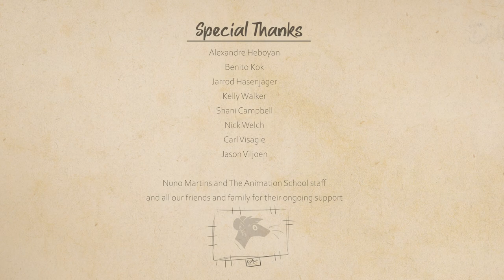3D Animated Short film: "Flower in the Subway" by The Animation School | CG Playhub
CG Playhub Presents "Flower in the Subway" by The Animation School. Deep within the sewer systems lies a city full of bustling rats. Theo, a plain, lonely
rat makes his way toward the subway, seemingly invisible to the rats around him.
Until he purchases a dazzling jacket which he hopes will gain him social recognition and give him the needed confidence boost to change his companionless fate. Theo is stopped in his tracks upon noticing a pretty rat,
equally adorned by an exquisite flower seated inside an oncoming train. A gust of wind effortlessly whisks the flower into Theo’s hands as he must now journey to return it back to the beautiful rat. Is Theo’s newfound confidence enough to sweep her off her feet?

Credits & Contributors:
PRODUCER: The Animation School (PTY) LTD
DIRECTOR: Christine Le Clézio​
PRODUCTION MANAGER: Christine Le Clézio
WRITER: Christine Le Clézio, Bianca Sale
ART DIRECTOR: Bianca Sale
TECHNICAL DIRECTOR: Kane Forster
EDITING: Christine Le Clézio
Modeling (CHARACTER/ENVIRONMENT): Bernhard Pakendorf, Bianca Sale, Elia Toulouras, Deanie Brand, Emmanuel Kingunza Makunzi, Shakil Kasper, Ignatius Ferreira
TEXTURING: Bernhard Pakendorf, Bianca Sale, Christine Le Clézio, Elia Toulouras
SHADER DEV: Bernhard Pakendorf, Bianca Sale, Christine Le Clézio, Elia Toulouras
RIGGING: Kane Forster
ANIMATION: Deanie Brand, Kane Forster, Christine Le Clézio, Ignatius Ferreira, Shakil Kasper
LIGHTING: Bernhard Pakendorf, Bianca Sale, Christine Le Clézio, Elia Toulouras, Kane Forster
VISUAL EFFECTS: Emmanuel Kingunza Makunzi, Shakil Kasper
SOUND: Sound Foundry